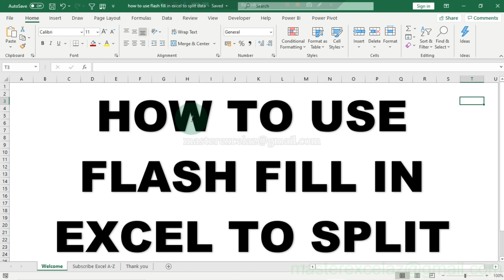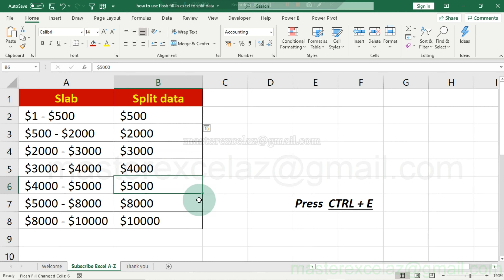Flash fill split | Data cleaning in excel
This video shows you how to use flash fill in excel to split data.